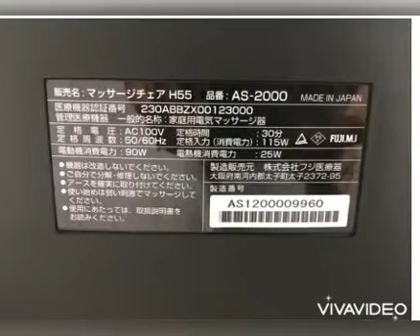Ghế massage Vip Fujiryoki AS 2000 - nội địa Nhật Bản - bản cao cấp nhất đã có tại Shop Tuấn Japan.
🍀🍀🍀 Shop Tuấn Japan luôn có giá ưu đãi cho những khách hàng là tín đồ hàng nội địa Nhật Bản mà đặt hàng trước theo mẫu mã và tầm giá.